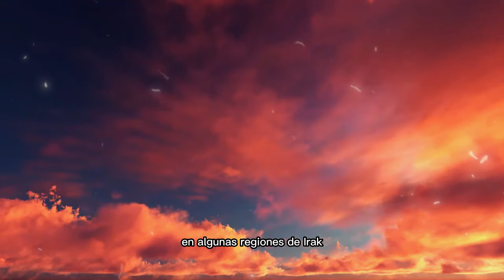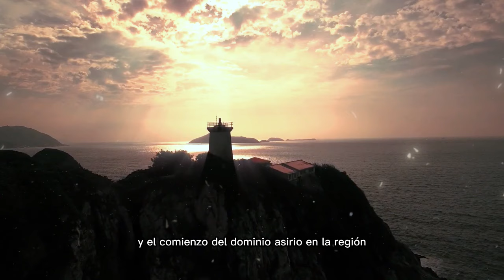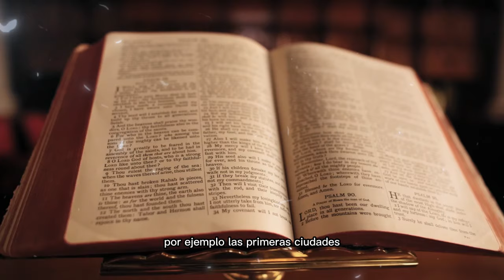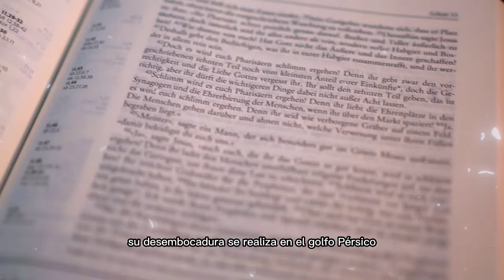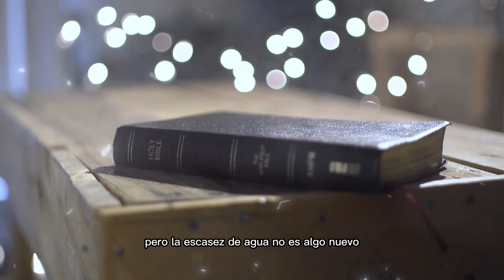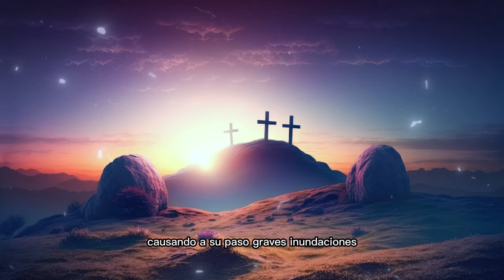El Río Eufrates SE ESTA SECANDO y Aparecen Sorprendentes Tesoros Arqueológicos!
Bienvenido al canal Códigos Divinos.
Te invitamos a sumergirte en la esencia misma de la divinidad a través de nuestro contenido diario. Encontrarás motivación cristiana, inspiración, oraciones y devocionales diseñados para enriquecer tu alma y fortalecer tu fe.

Explora versículos bíblicos desafiantes, acompáñanos en oraciones sinceras y disfruta de videos motivacionales que elevarán tu espíritu. Profundizaremos en enseñanzas transformadoras para fortalecer tu conexión con lo divino y llevar tu fe a nuevas alturas.

En Códigos Divinos, creemos en el poder transformador de la Palabra de Dios. Únete a nosotros en este viaje espiritual de descubrimiento y renovación.